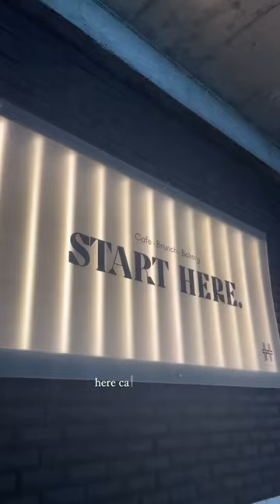korean cafe in clark ☕️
cafe + brunch + bakery in clark freeport zone
open everyday from 6 am to 12 mn
what we ordered: garlic shrimp pizza and seafood marinara pasta (₱880 total)
wasn’t able to try their drinks hehe